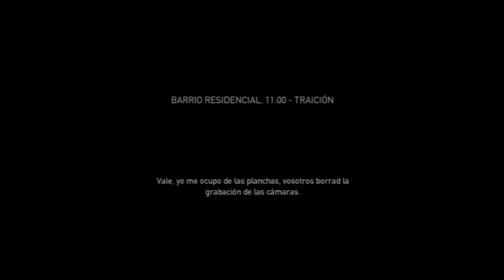Payday: The Heist - #03 En difícil, es la locura extrema!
LIKE para seguir atracando bancos!

Pulsa el botón "Me gusta" y comenta si quieres mas de estos vídeos, en un futuro Beyond: Two Souls y GTA V también estarán en el canal.

Skype: ihurtado2000
PSN iD: ihurtado2000